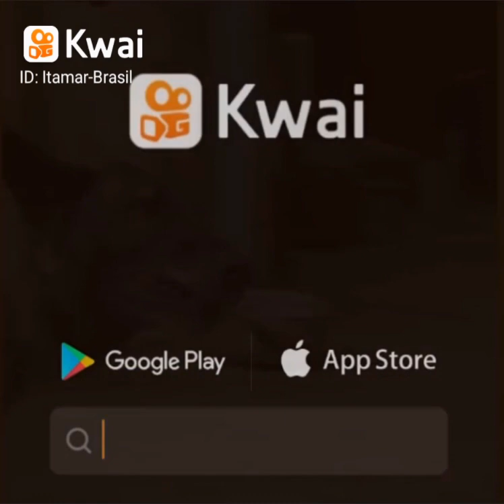Pit Amigos de verdade 🐶🐾😘